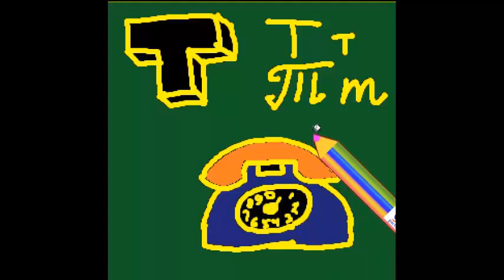как нарисовать 3D букву Т с рисунком для запоминания Русский алфавит детский с картинками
Буква Т русского алфавита. простой способ для детей учить алфавит видео с прикольными трёхмерными буквами и подходящими рисунками прописные буквы и письменные буквы . Simple method for children to learn letters of russian alphabet Letter